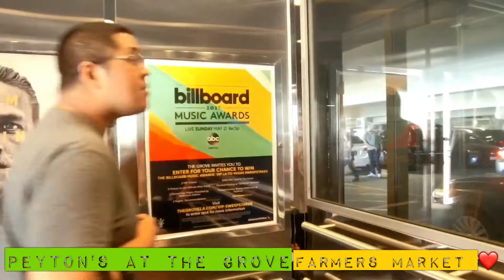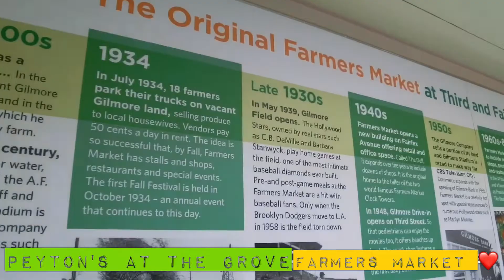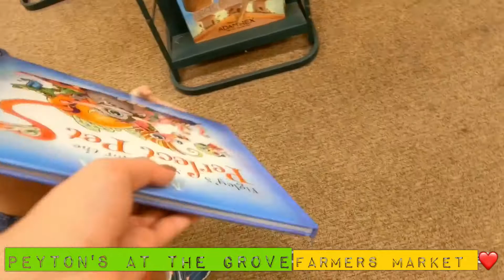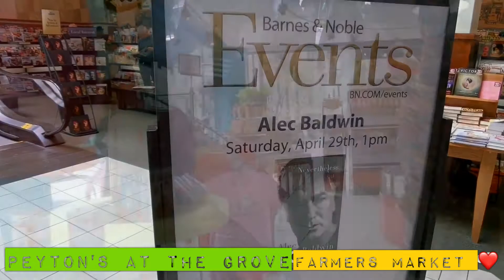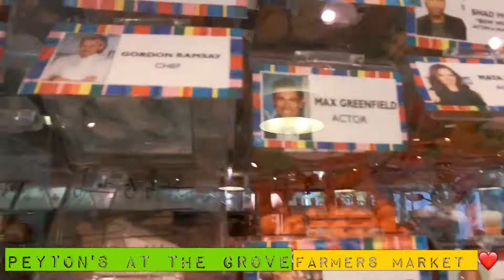Peyton's exploring The Grove L.A. Original Farmers Market ~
Peyton is exploring yet another part of beautiful Los Angeles! It is his first visit to The Grove / Original Farmers Market :) Mommy & daddy were so sure that you love every minute outside, walking around... meeting so many people. เพย์ตั้นพาเที่ยวอีกแล้วคร้าบบ ครั้งนี้ไปที่หรูหรากลางเมืองแอลเอกับเดอะโกร๊ฟและตลาดดั้งเดิมฟาร์เมอร์สมาร์เก็ตที่ตั้งอยู่ติดกัน แหม...ผมนี่นะเดินซะเหนื่อยเลย